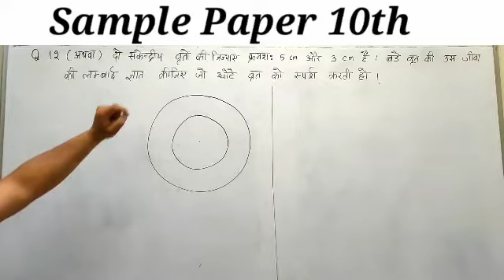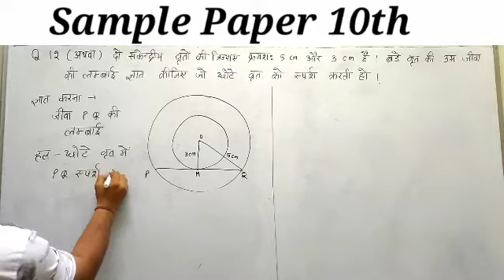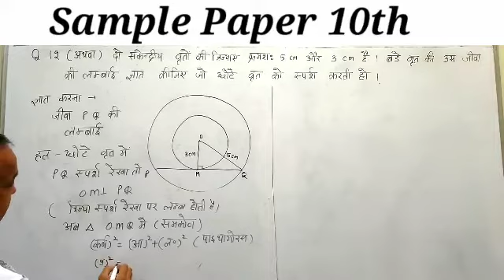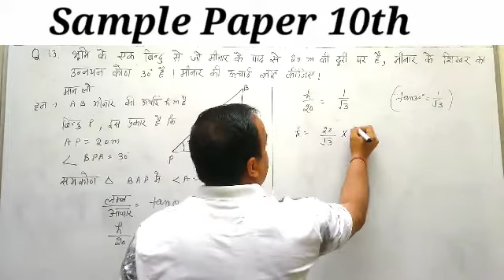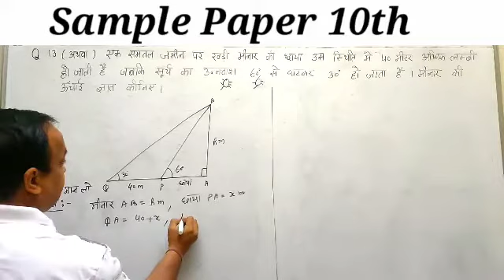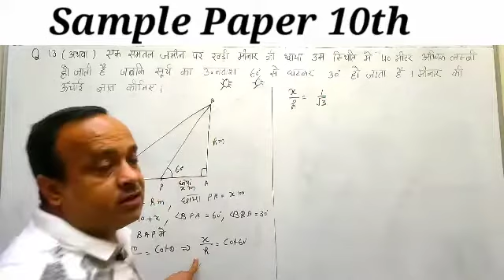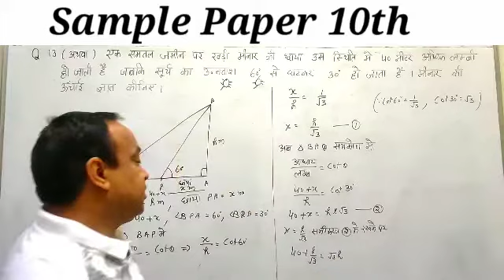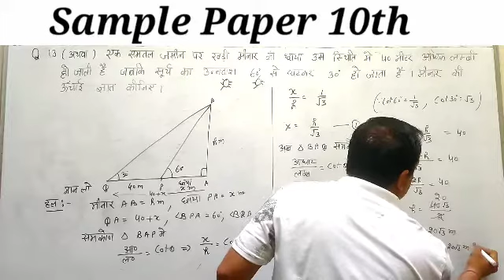HBSE 10th Sample Paper 2021 Section - C (12(अथवा),13,13(अथवा) Subjective type New Blue print/design